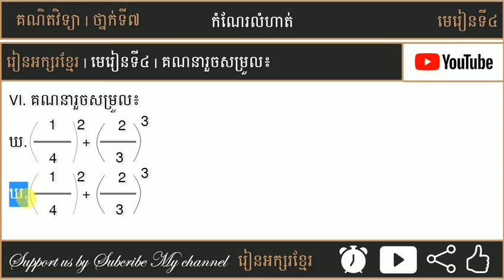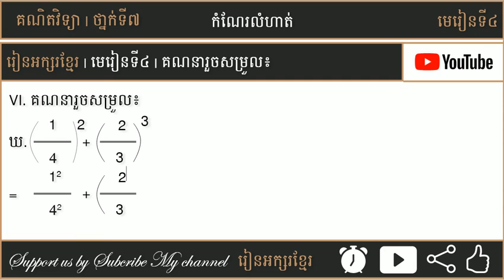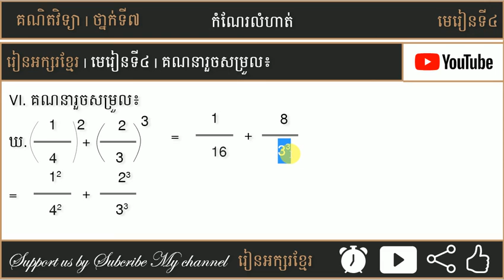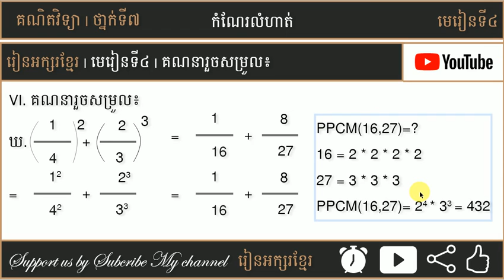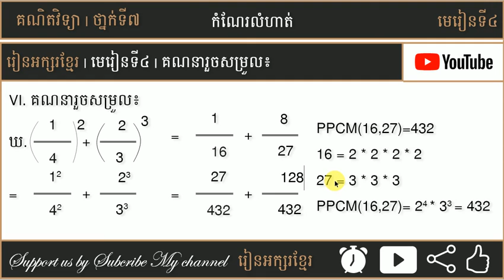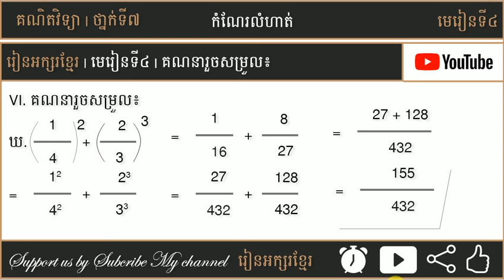គណនារួចសម្រួស (លំហាត់ ឃ) | រៀនអក្សរខ្មែរ